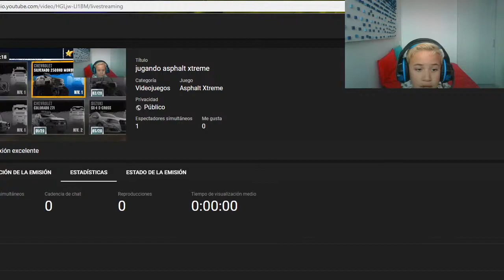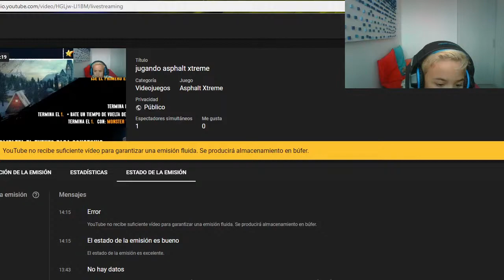jugando asphalt xtreme